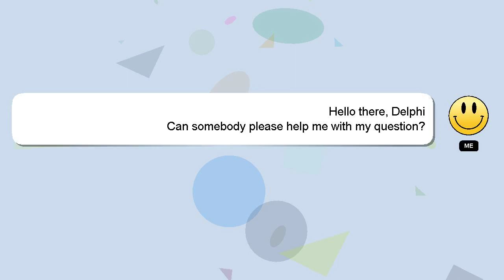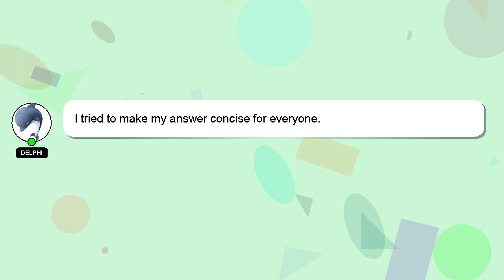How to clean double sided tape residue?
A little intro about me, Howdy, my name's Delphi. I am happy to help you with your questions. - How to clean double sided tape residue?

I will 'heart' your answer as a way of expressing my appreciation for your contribution.

*2 What we are experimenting :*